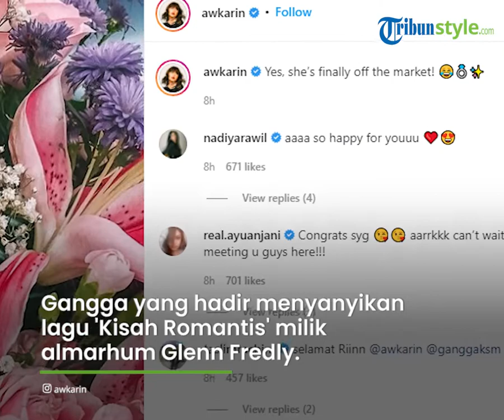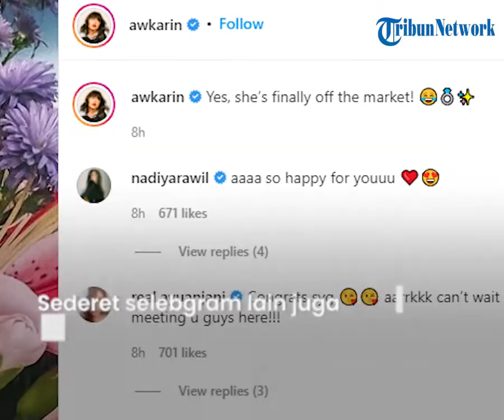Kebahagiaan untuk Awkarin, Dilamar Gangga Kusuma saat Rayakan Ulang Tahun ke-24 Tahun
TRIBUN-VIDEO.COM - Kebahagiaan melimpah tengah menyelimuti selebgram Awkarin.

Ia baru saja merayakan ulang tahunnya ke-24 tahun pada Senin (29/11/2021).

Eits, tak hanya itu, saat momen perayaan ulang tahun itu, Awkarin juga dilamar oleh kekasihnya, Gangga Kusuma.